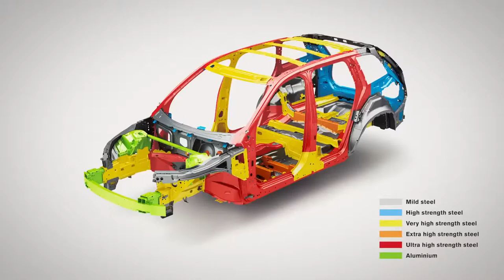Volvo XC90 Body Structure,sport cars video, sport cars 2016,Best Sport CARS Video